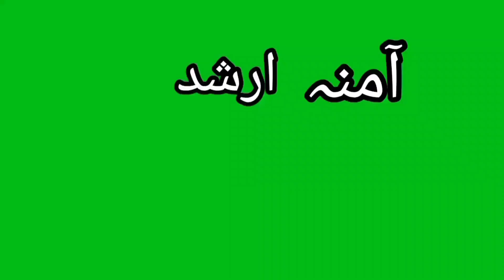Home cast baingan // home vegetable experiment // desi ideal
घर पर सब्जियां कैसे उगाएं - گھر پر سبزیاں اگانے کا طریقہ - home cast baingan // home vegetable experiment // desi ideal / home vegetable work . home vlog _ desi Punjabi vlog - experiment experiment  -  by Amna Arshad - Ghar Ki taaja sabjiyan khayen